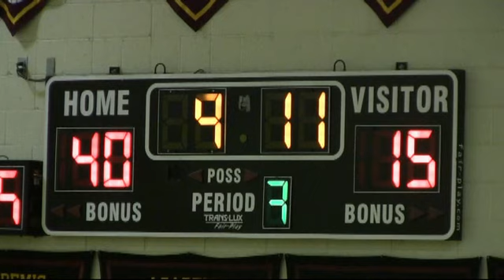Crespi vs Sierra Canyon Basketball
Highlights and interviews after the Celts' 71-41 victory in the San Fernando Valley Invitational semifinals. Matt Mounier had 22 points and Jusin Rubia added 16. Rubia, Coach White and London Perrantes talk about the win.